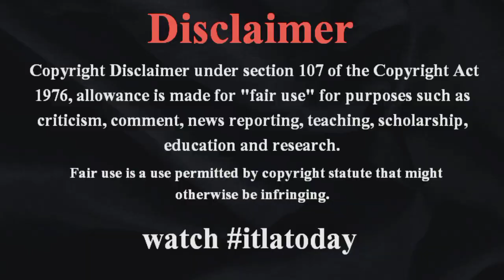ライブレポート - 緑黄色社会、自身最大規模の全国ホールツアーを完走！「どう、ライブ？ ライブってすごいでしょう？」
ライブレポート - 緑黄色社会、自身最大規模の全国ホールツアーを完走！「どう、ライブ？ ライブってすごいでしょう？」 itlatoday こんなにも、心が動いて、熱くなる。二次元とかAIとも違う――私たちと、みんなだからできるライブがある」itlatoday 画像】美しい歌声で観客を魅了した、長屋晴子 japan 緑黄色社会の全国ホールツアー『pink blue tour 2023』が、7月16日、香川公演をもってツアーファイナルを迎えた。japannewstoday 最新アルバム『pink blue』を携えて行われた『pink blue tour 2023』は、全国17会場・20公演すべてソールドアウト、トータル約4万2,000人を動員した自身最大規模のツアーとなった itlatodayworldnews 前回の『Actor tour 2022』から約1年ぶりのホールツアーで、バンドとして／アーティストとしての飛躍的な進化を実証した緑黄色社会。以下、『pink blue tour 2023』の模様を、6月15日・東京国際フォーラム ホールAにて開催された東京公演のライブレポートを通してお伝えする。